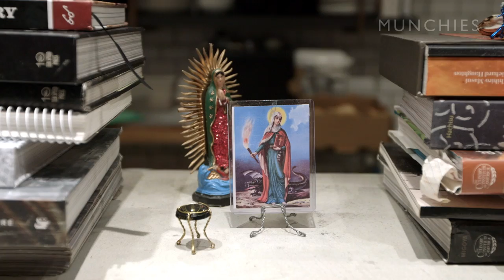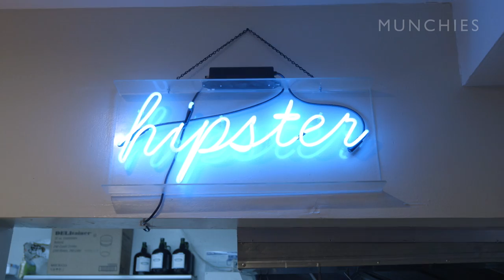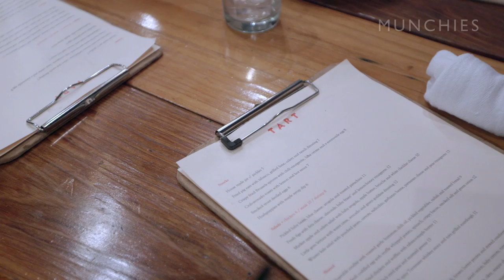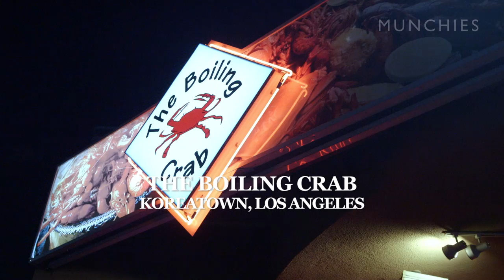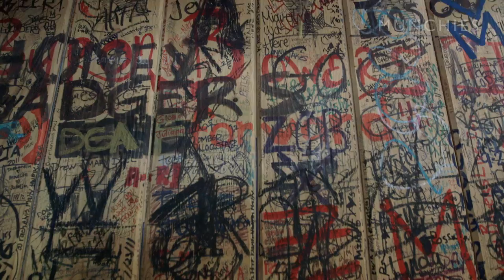Chef's Night Out: Saint Martha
In this episode of Chef's Night Out, we join Nick Erven of LA restaurant Saint Martha to eat our way through a booze-fueled feast of seafood, chicken wings, and crispy pig ears.

Nick and his pals start off the night at TART for some classic American comfort food, including truffled coddled eggs, fried chicken, and “the best French fries in the city.” After polishing off an entire punch bowl, the gang heads to the mecca of hands-on dining: The Boiling Crab. Armed with nothing but plastic bibs and an assortment of BYO-beer, the chef and his friends devour a pile of Cajun-style mussels, crawfish, shrimp, and crabs.

With the table (and their dignity) destroyed, the crew stumbles around the corner for shots at Nick’s favorite dive bar, HMS Bounty, before heading back to Saint Martha. After sabering some bottles of Champagne, Nick stumbles into the kitchen to help his rock-star sous chef whip up a late night snack of lamb curry with steamed sushi rice and pickled papaya.